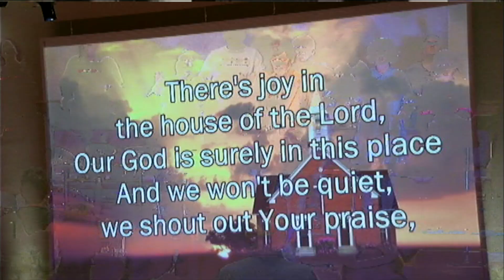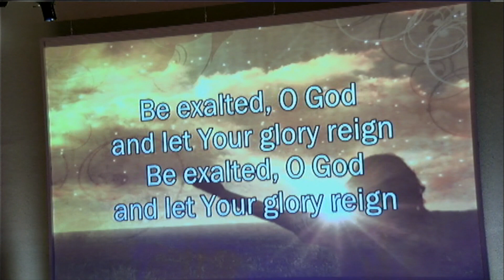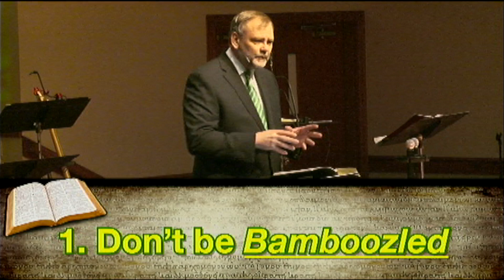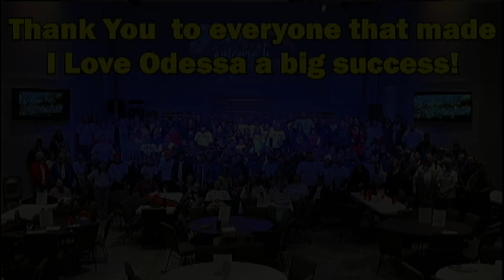March 19, 2023 Worship Service - FBCOdessaMO